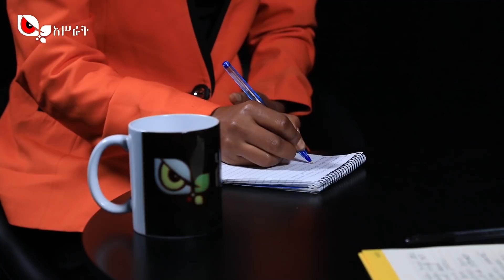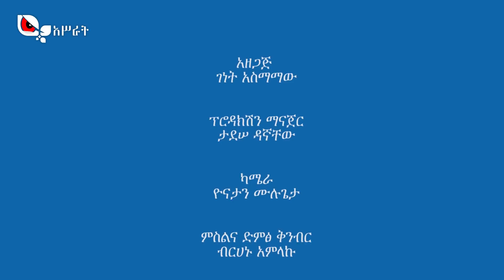በወቅታዊ ጉዳዮች ላይ ከጠበቃና የህግ አማካሪ ዘፋንያ አለሙ ጋር ያደረግነው ቆይታ